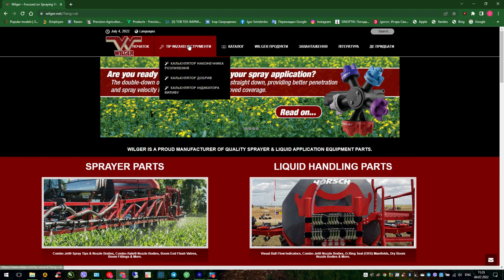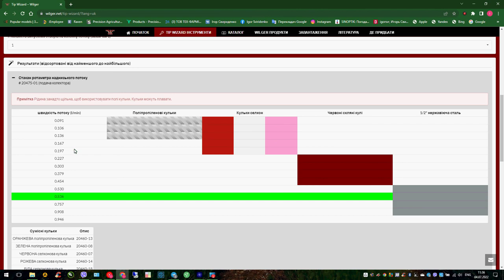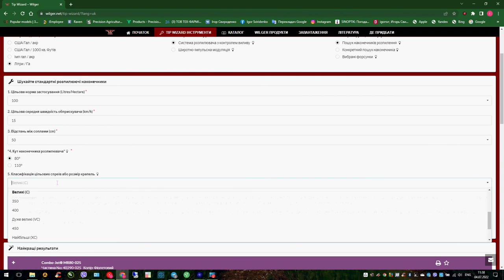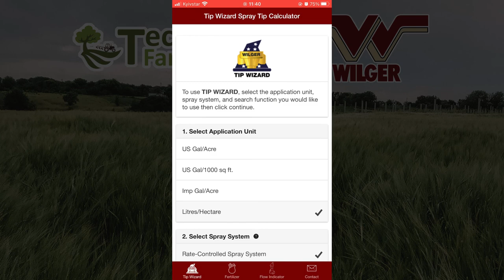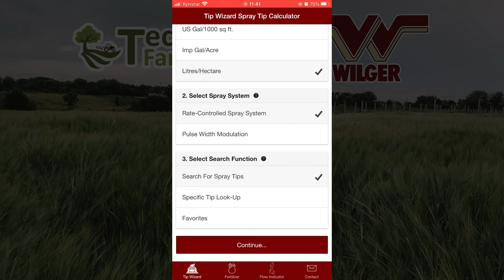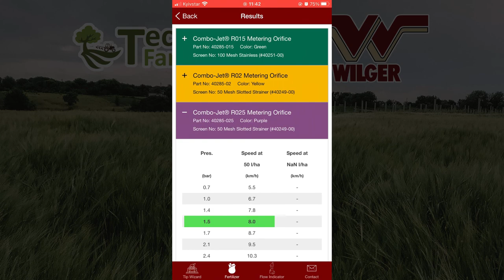Wilger найкраща форсунка? Огляд продукції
З питань придбання систем звертайтесь за телефоном:
Музика